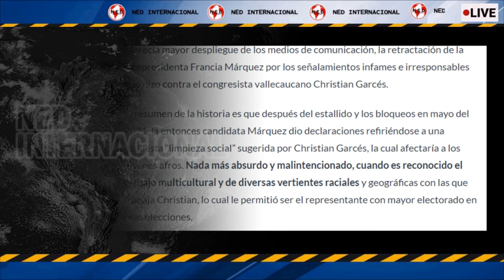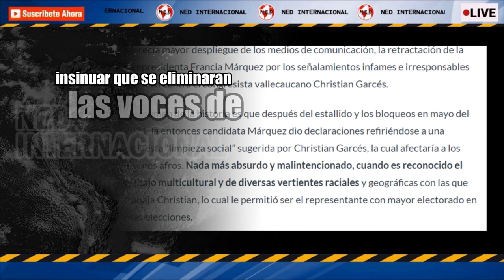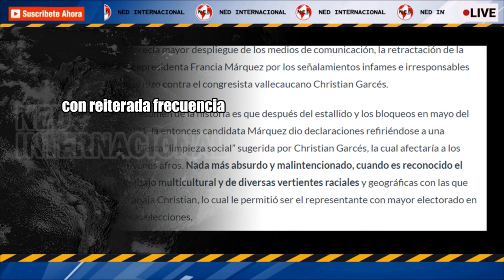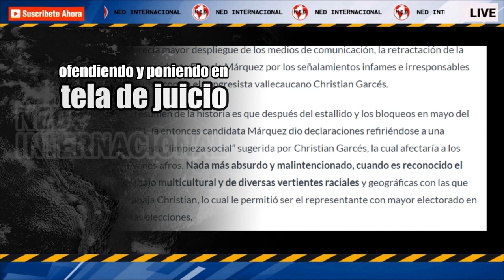FRANCIA RECULA, ES DECIR, SE RETRACTA ✔️ Eduardo José Victoria Ruiz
Merecía mayor despliegue de los medios de comunicación, la retractación de la vicepresidenta Francia Márquez por los señalamientos infames e irresponsables que hizo contra el congresista vallecaucano Christian Garcés.
Eduardo José Victoria Ruiz